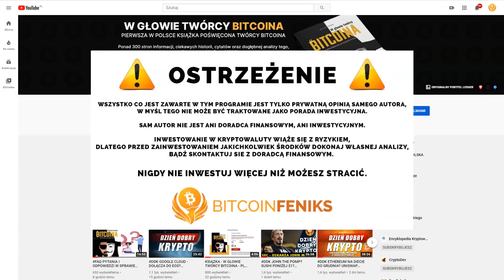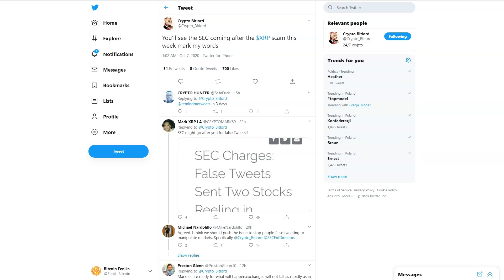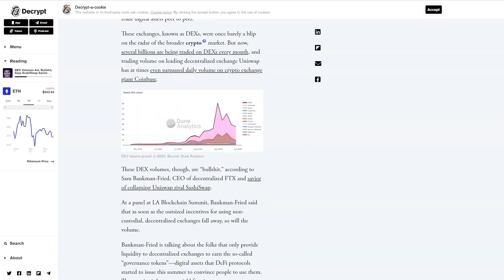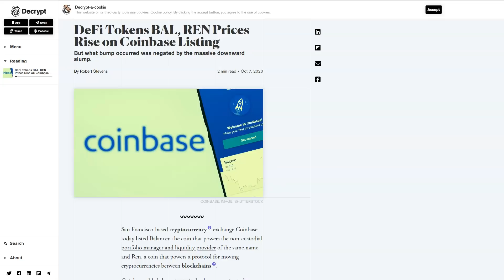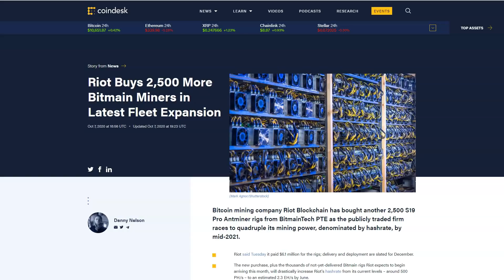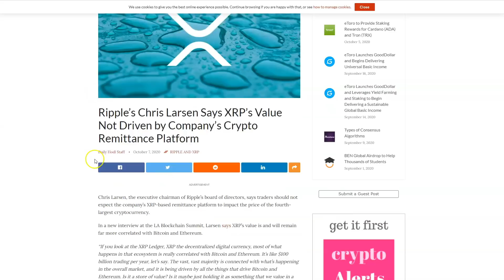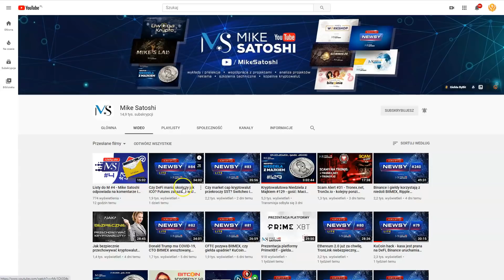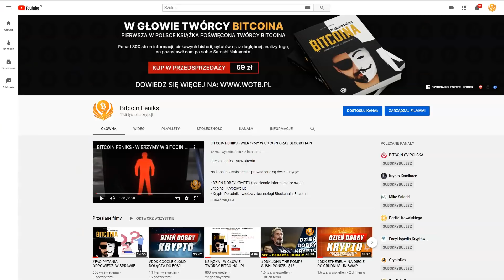DDK WOLUMENY ZDECENTRALIZOWANYCH GIEŁD TO BZDURY? CZY SATOSHI BYŁ CYPHERPUNK?RIPPLE ZMIENIA NAZWY?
SPREAKER

PLAYER.FM

ADRESY:
BITCOIN - BTC
1AYddULA4hGu2iuMFiS2tjCZm67G7iYiZT
ETHEREUM - ETH
0xFE671B5AC81c85735d59751866dBFa0F55DCd50e
LITECOIN - LTC
LfTGvLnxAm2EGmJFy5HVu6aaPk3BFREd14